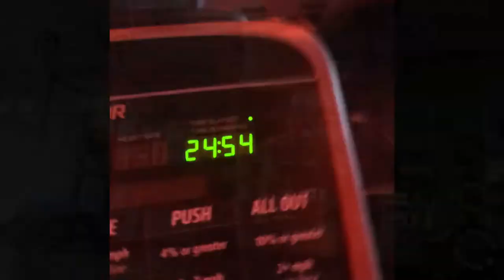Beginning my career in trying to be a professional OCR athlete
Beginning to train for obstacle course racing.